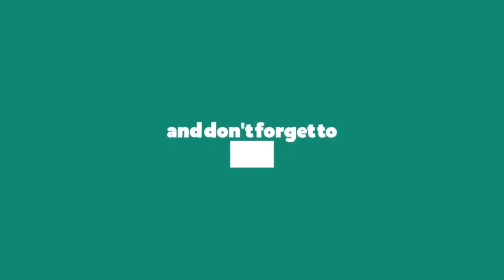DIY - How to make Popsicle stick boat || How to make Icecream stick Ship | Popsicle ship for project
How to make an easy ship with ice cream.